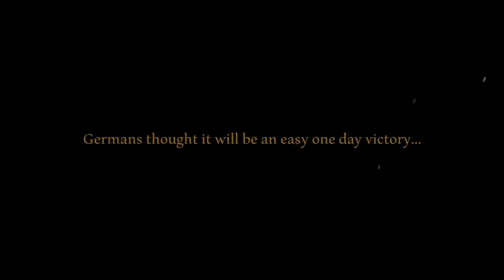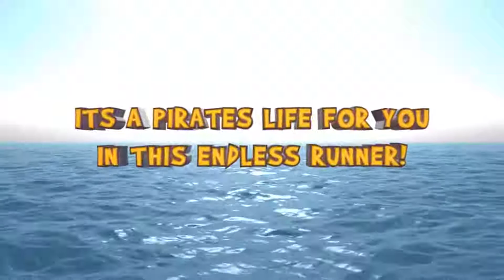SteamBro: New Games - Full (2017-08-06 #211410)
00:04 Warfront Defenders: Westerplatte
01:23 Cold Space
02:31 RC Plane 3
04:31 Ungrounded: Ripple Unleashed VR
05:54 Red Number: Prologue
07:58 Dungeons & Treasure VR
10:06 Pirate Jump 2
11:20 UKR